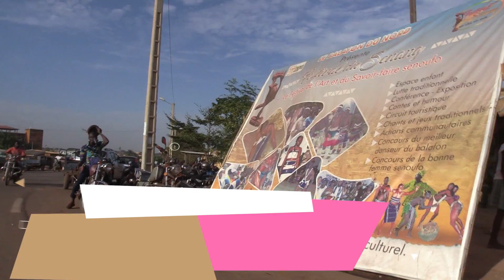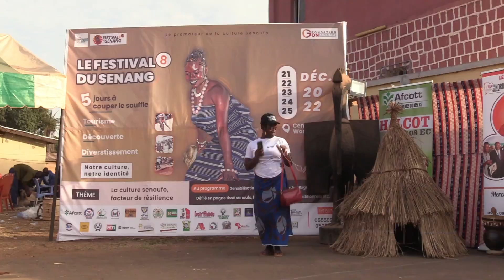FESTIVAL DU SENANG 8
FESTIVAL DU SENANG